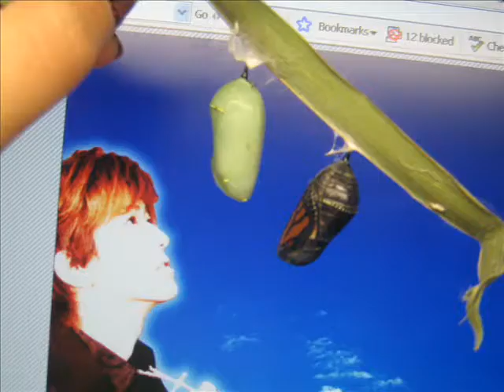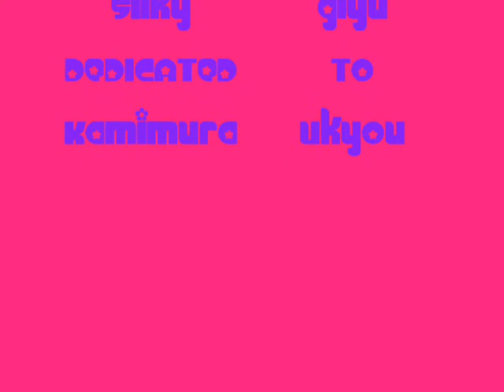Year One of Butterflies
I made this by putting together videos and pictures of caterpillars and butterflies from last year. I used my favorite Cha song, Metamorphose because it's by my fav guitarist, and supposedly YOU-sama wrot ethe lyrics. ^^